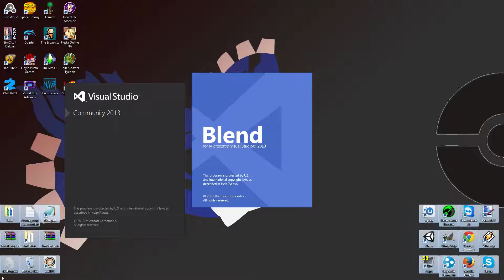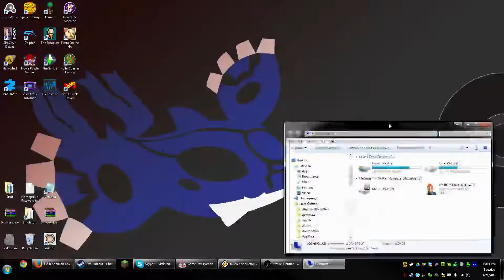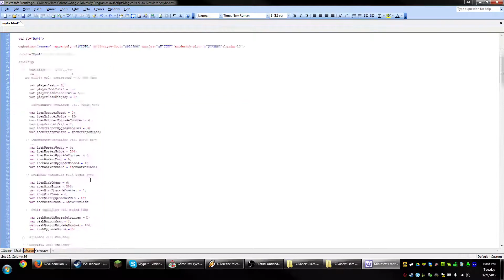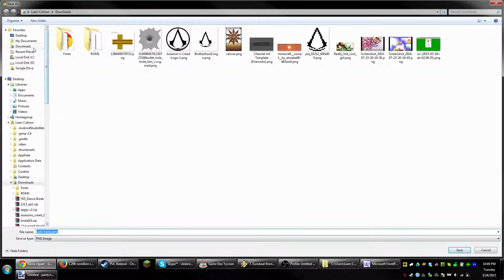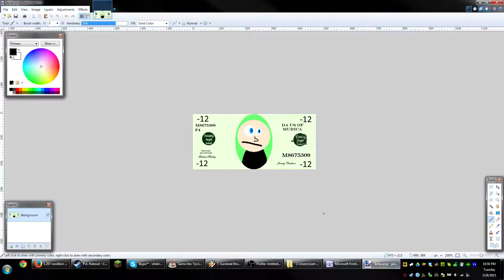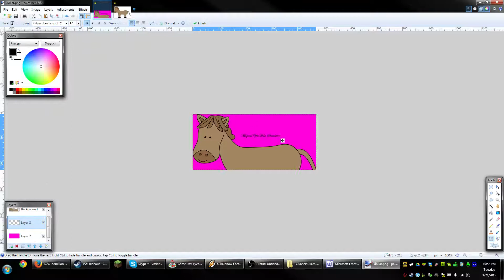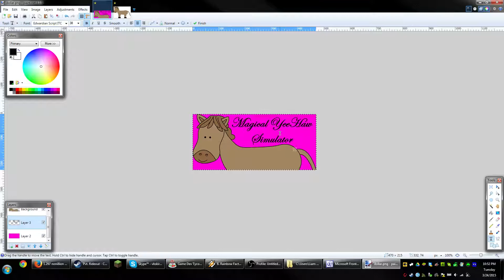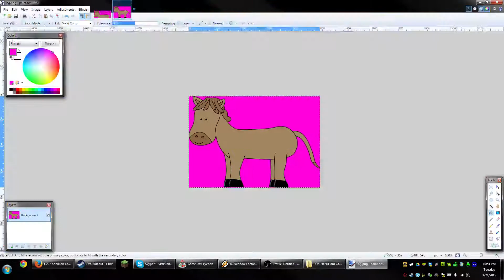Making of YeeHaw Simulator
I made a game called YeeHaw Simulator